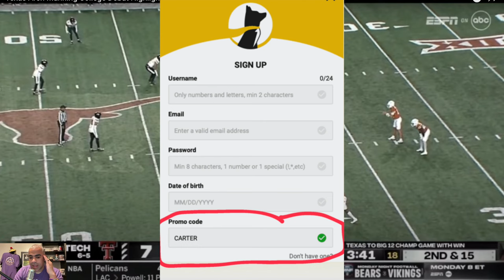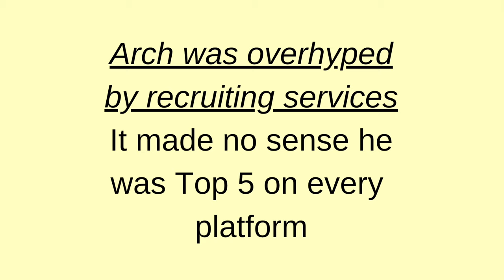Arch Manning COOKS Texas Tech!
Texas Longhorns fans are enamored with Arch Manning, one of college football's most hyped recruits. This film study highlights his best and worst plays vs Texas Tech.

Chapters
0:00 Texas Football Film Study
0:11 Arch Manning Drive #1
3:45 Red Zone Misses
6:20 Drive #2
11:00 Dinner?